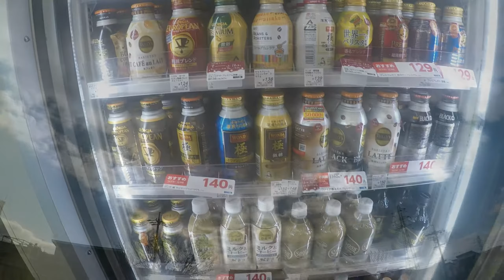Hiroshi's day at Nagoya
From Okazaki to Nagoya, One whole day of travelling :)